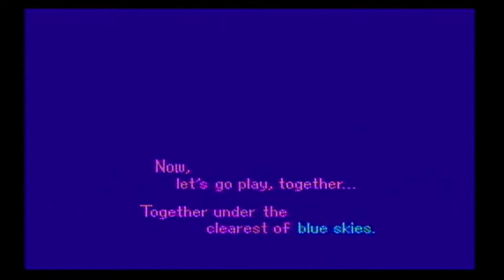Tetris Attack # 27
I have always played this game since it came out. figured I would upload this video to see if people would like to watch it.

Like if you liked the video and ask me questions in the comment section. I will have a Camera and voice once I sort out some details. I know people would like to see the controller while I'm playing ahhaha.

Thanks again for watching and stay ZeeZee

I really wish there were places I could go to test my skills against other. this old school stuff really need a bigger following like Classic Tetris. Comment what you think I should name the next video and I will make something fun up. So you guys can have inputs on video names hahah.